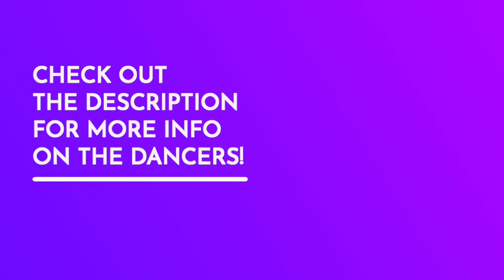FRANKIE MANNING leads the SHIM SHAM at Camp Catalina in 1997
Frankie Manning, the ambassador of Lindy Hop, leads the crowd at Camp Catalina in the Shim Sham.

Although Frankie has passed the Frankie Manning Foundation carries on his work and spirit in spreading the joy of Lindy Hop

Camp Catalina was run by the Pasadena Ballroom Dance Association who still run classes and special events

For our exclusive swing dance instructional videos, music playlists, and inspiration blog check out